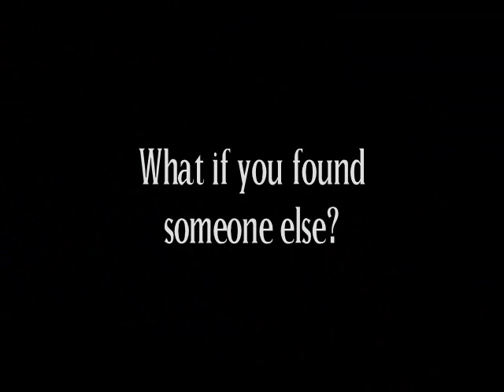Rabbit, Run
A book trailer based on the dialogue and events of John Updike's, Rabbit, Run.